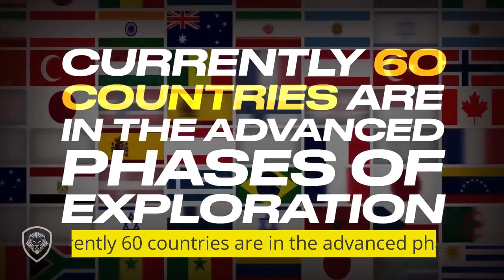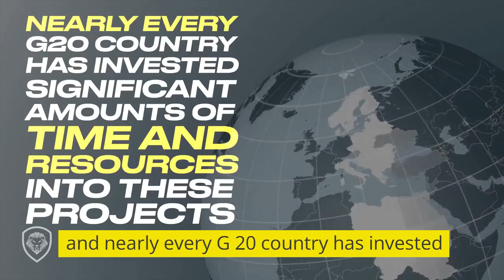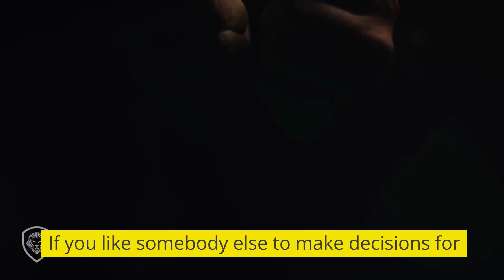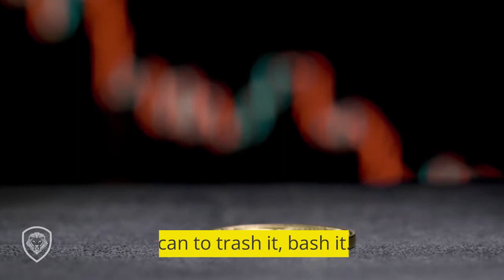Creative Commons What's A CBDC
And More...

Thanks To Pat and Valuetainment For scipting this video
If You Would Like To Use This Video As Creative Commons Put the credit and appreciation to Valuetainment

By utilizing this content, you agree to comply with the following terms:

Attribution (BY):

If the original creator(s) has specified a particular way in which they should be attributed, you must comply with those instructions.
ShareAlike (SA):

This provision ensures that derivative works maintain the same openness and availability to others.
NonCommercial (NC):

You may not use the licensed content for commercial purposes without obtaining explicit permission from the original creator(s).
Commercial purposes refer to activities intended for direct or indirect monetary gain or any form of remuneration. Examples include selling, licensing, or using the content in advertisements.
NoDerivatives (ND):

You may not remix, transform, or build upon the licensed content.
This restriction applies to modifications of any kind, including translations, adaptations, or any other alterations that create a derivative work.
Waiver or Public Domain Dedication (CC0):

Some creators may choose to waive their copyright and dedicate their work to the public domain (CC0). In such cases, you may use the content without restrictions, including for commercial purposes, and without attributing the original creator(s).
Scope and Jurisdiction:

These licensing terms apply worldwide and to any medium or format, whether known or yet to be developed.
Any legal disputes arising from the use of the content covered by this license shall be governed by the laws of the jurisdiction in which the original creator(s) reside(s).

Thanks Valuetainment and Pat